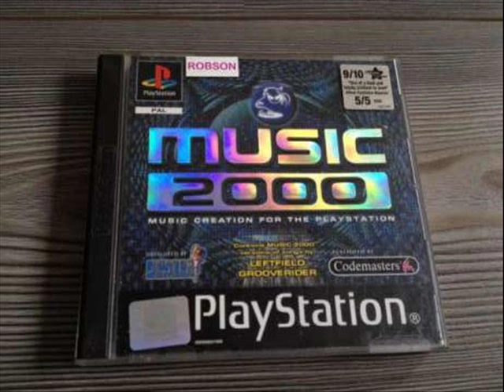Discover - (Remix) - Music 2000 (PSX) PlayStation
Sony PlayStation - Music 2000 (PS1)
Name of the Song :- Discover (Remix Version)
in Style :- Disco , Trance , Eurodance , Techno , House ..
Sound :- 480p Quality. (DVD Recorder.)